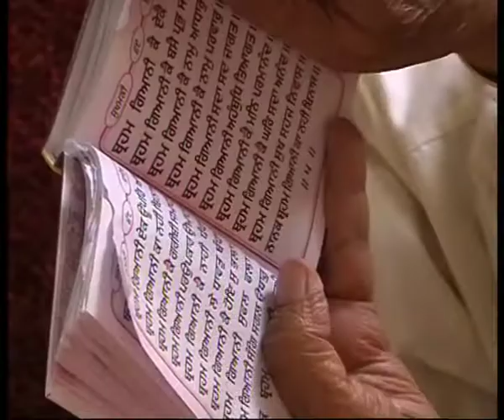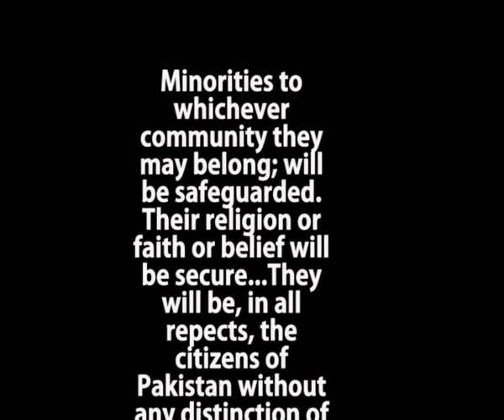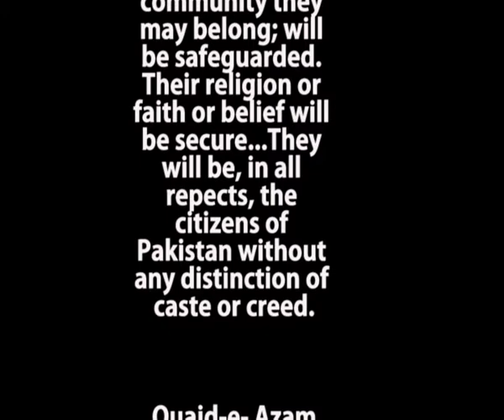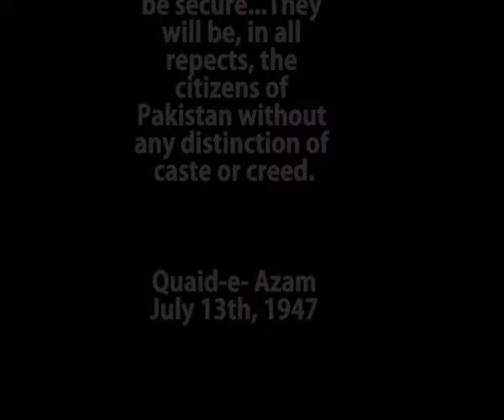Documentary on Interfaith Harmony by FJWU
a short film made by Fatima Jinnah Women University